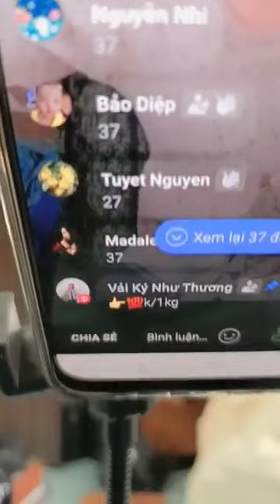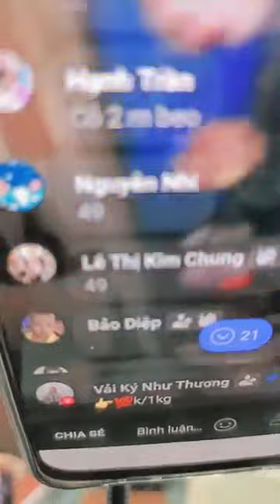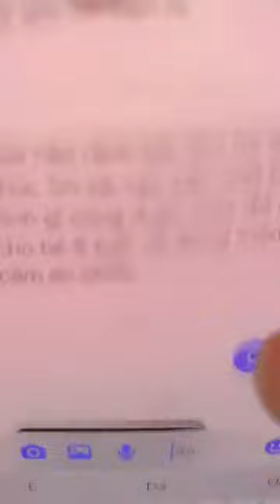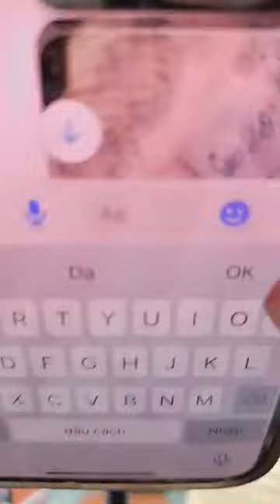Hàng mới về nha khách 👉👉💯K⧸1kg ｜ By Vải Ký Như Thương 100s